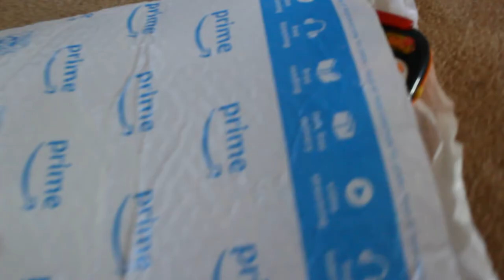Cute Adorable Funny Baby: The Remote Control-Loving Baby (My Remote)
Finn loves to hold and play with our TV's remote control. Whenever he sees it, he rushes to the table or to us to get and play with it. We usually remove the batteries when he plays with it but decided to have it taken away from him because he loves smashing and eating it. He cries and complains whenever we take it away from him. And it breaks this Mama's heart to see her baby cry. So, I looked for a remote control toy online and found one. But he still prefers the real remote control lol.

Clothes: Carters

Remote Control: Roku

Toy remote: VTech